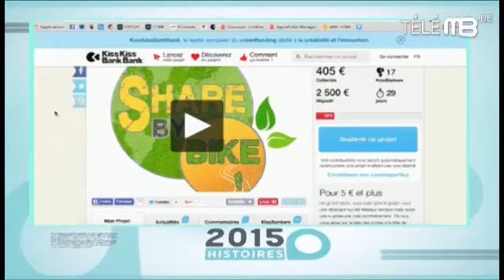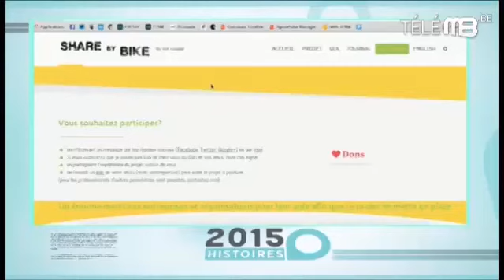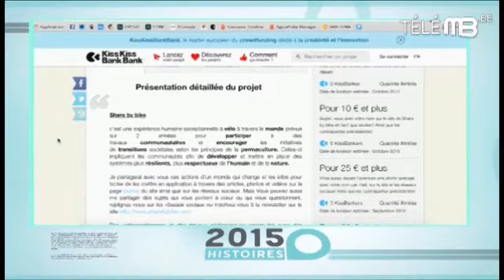Share by bike à 2015 histoires - Tele MB